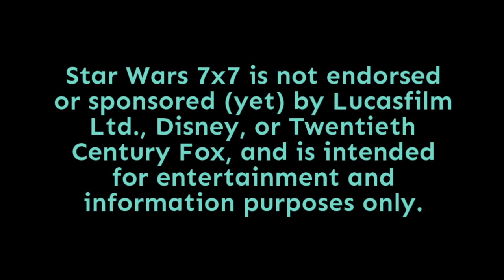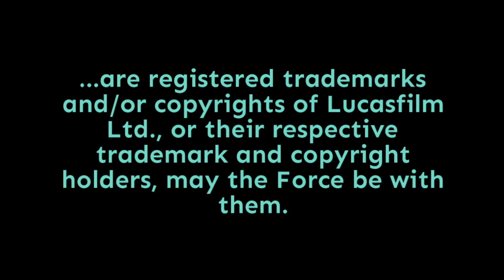Episode 2,027: Rebuilding the Resistance (Resistance Briefing, Season 2, Episode 17)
Since Kaz couldn't get to the Resistance in the previous episode of Star Wars Resistance, the Resistance is coming to him - sort of! In "Rebuilding the Resistance," Captain Doza's wife Venisa returns, along with the rest of her Jade Squadron Resistance fighters. They're hoping to evacuate some new Resistance recruits from - wait for it - Dantooine! And stash them on the Colossus for a few days. But Captain Doza has other plans, as does the First Order. They're taken over the planet and blockaded it, so this evacuation is going to be dangerous...

Featuring more starfighter battles (another recent strength of the series), this 17th episode from season 2 also features the second showdown in as many weeks between Kaz and Tam Ryvora. For the second time, she gets a target lock on him, and for the second time, she doesn't take him down. But we'll get to all of that and more in today's Resistance Briefing. Punch it!

Doug Howard
Pamela Johnson
Dennis Keithly
Timothy McMahon